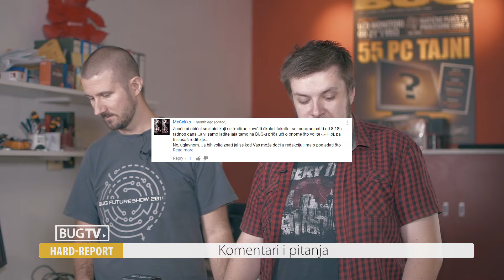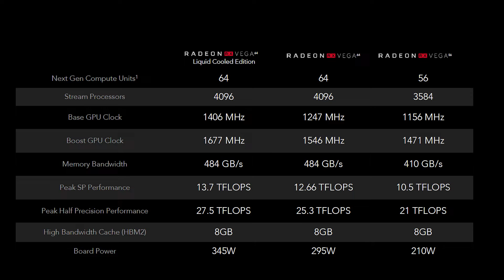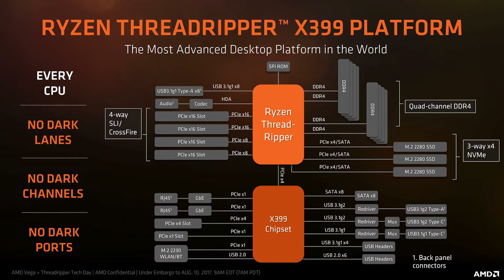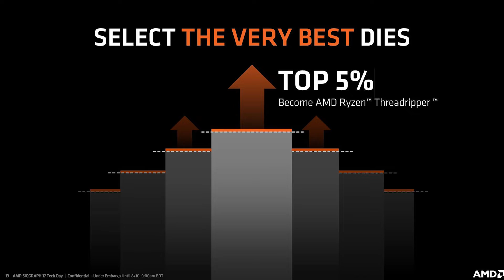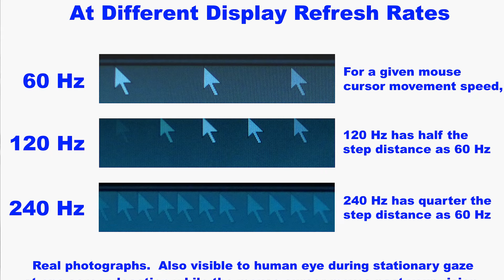HARD-REPORT #20 - Stigla AMD Radeon RX Vega!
1. Komentari i pitanja - 02:17
2. AMD Radeon RX Vega - performanse i dojmovi - 07:33
3. Unboxing AMD Threadrippera - 17:49
4. Pojavio se 480-hercni monitor - 26:24